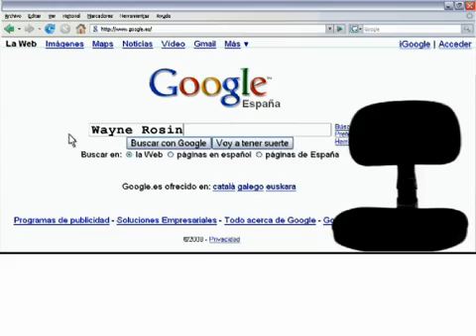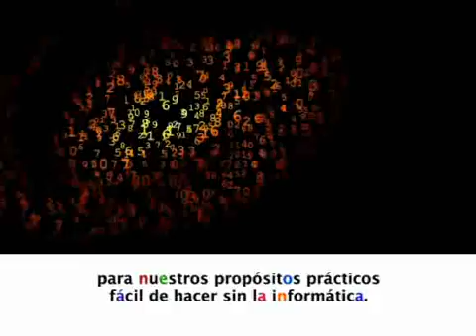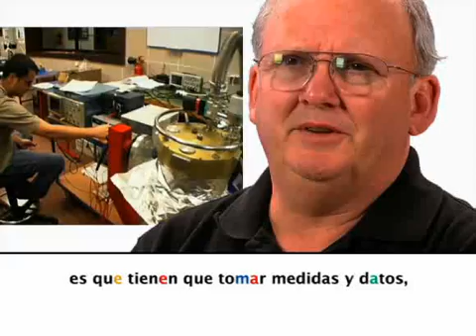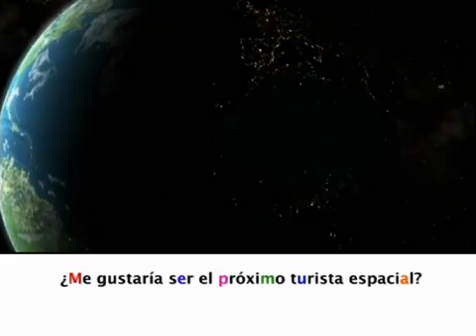Voces - Wayne Rosing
Los telescopios han sido siempre un estupendo pasatiempo para Wayne Rosing desde que era, tan sólo, un adolescente. Así, el que fue vicepresidente de ingeniería de Google, usó la Astronomía como puerta de entrada a las matemáticas, la física y la programación informática. A lo largo de su carrera Rosing ha estado en altos cargos de dirección de importantes empresas como, además de la citada Google, Sun Microsystems o Apple, pero su interés por el Cosmos nunca ha dejado de crecer. Viajó hasta Chile en la década de los 90 para ayudar a construir un telescopio robótico y fundó el observatorio Las Cumbres, cerca de su casa en Santa Bárbara, California. Cree en la importancia de la ciencia como base de la educación y el pensamiento crítico de los jóvenes. Si tuviese que viajar al Espacio, su lugar preferido sería el punto de Lagrange L-3: "creo que es un estupendo lugar para relajarse en soledad".